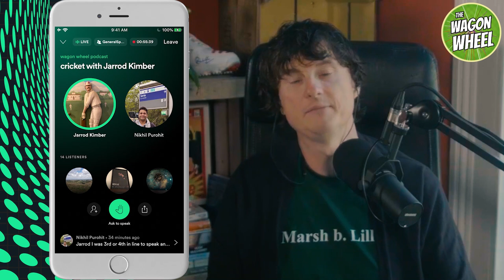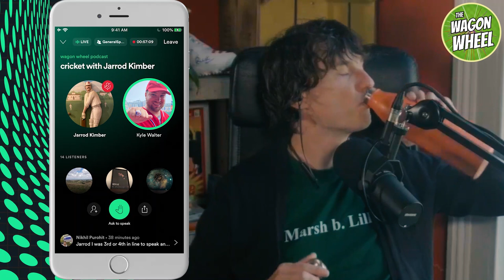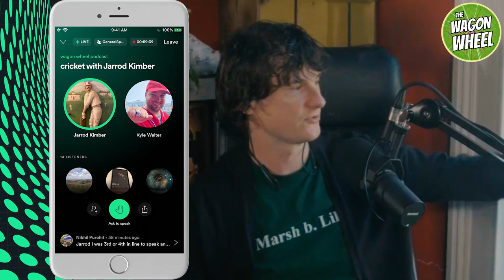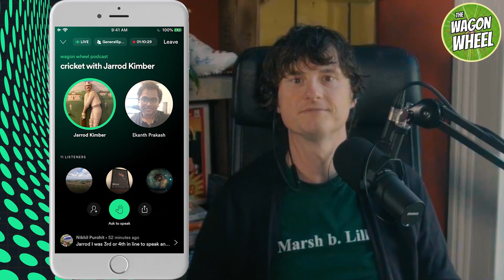Wagon Wheel chat | spotifylive - 14-10-22 | LIVE Q&A with Jarrod Kimber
This week on Wagon Wheel, Jarrod answers questions from our loveable Patreon sponsors, and from our attendees on the future of Sri Lanka, how plausible it is to look at DRS for wides, pieces he has refused to write and how the monkeygate event changed his career. Each week, Jarrod Kimber hosts a live talk show on Spotify Live, a live chat app that you can use to talk with Jarrod. You can join the conversation over there each week, just download Spotify Live on your phone, and follow Jarrod Kimber.

This podcast is edited, mixed and produced by Nick McCorriston, he's

Mukunda Bandreddi is in charge of our video side. Aurojyoti Senapati turns the files into video podcasts and Subhankar Bhattacharya makes our graphics.